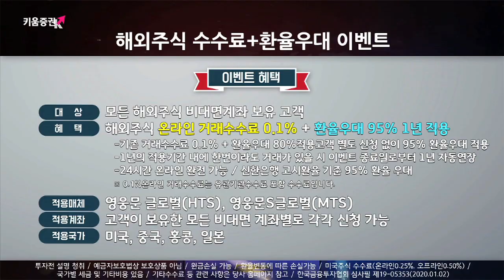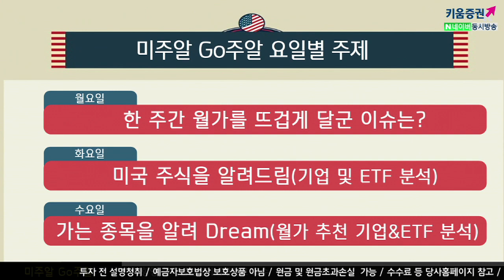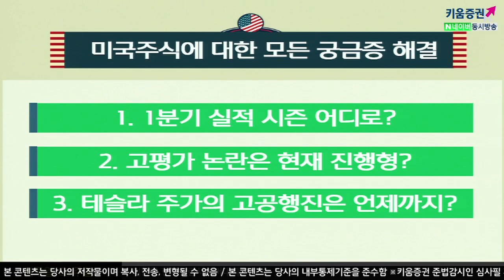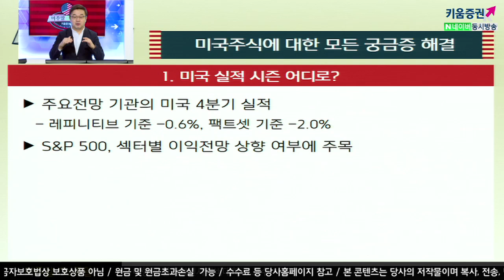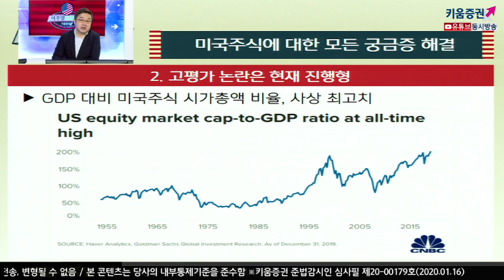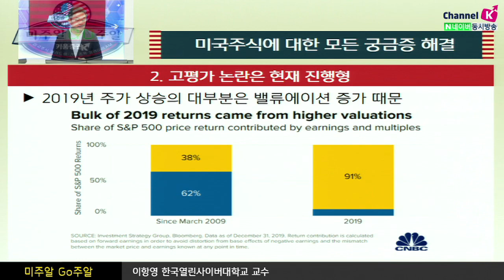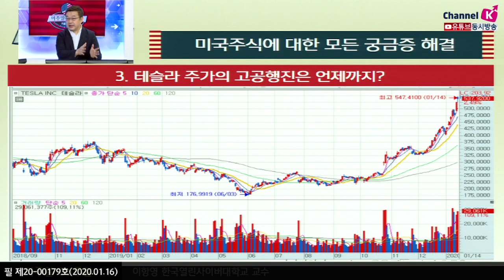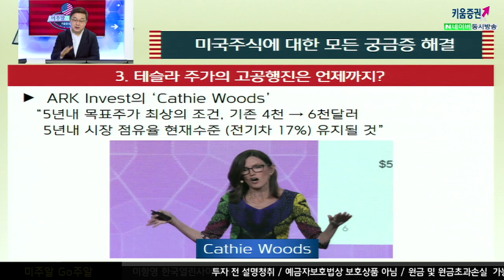[해외주식투자] 미주알 GO주알/ 하늘을 나는 전기자동차, 테슬라 주가 어디까지 갈까? (20.01.16)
1분기 실적 시즌 어디로?
주요전망 기관의 미국 4분기 실적
-레피니티브 기준 -0.6%, 팩트셋 기준 -2.0%
S&P 500, 섹터별 이익전망 상향 여부에 주목
​​고평가 논란은 현재진행형?
GDP 대비 미국주식 시가총액 비율, 사상 최고치
2019년 주가 상승의 대부분은 밸류에이션 증가 때문
​테슬라 주가의 고공행진은 언제까지?
ARK Invest의 'Cathie Woods'
“5년내 목표주가 최상의 조건, 기존 4천 → 6천달러
 5년내 시장 점유율 현재수준 (전기차 17%) 유지될 것”​
「구독」과 「좋아요」 눌러주세요~
※당사 콘텐츠는 개별종목에 대한 추천 아니며 투자판단의 최종 책임은 고객 본인에게 있습니다. 어떠한 경우에도 콘텐츠에서 제공되는 내용이 고객의 투자결과 에 대한 법적 책임소재의 증빙자료로 사용할 수 없습니다.